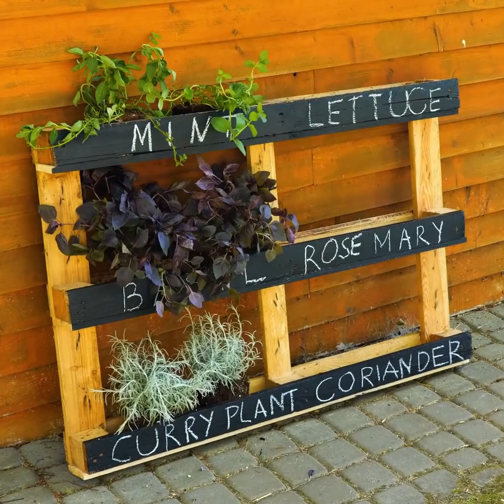Useful Tips To Help Make Gardening Easier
TIMESTAMPS:
00:04 Genius gardening hacks
00:23 Easy way to collect potatoes
01:47 DIY vertical garden bed
11:40 DIY greenhouse